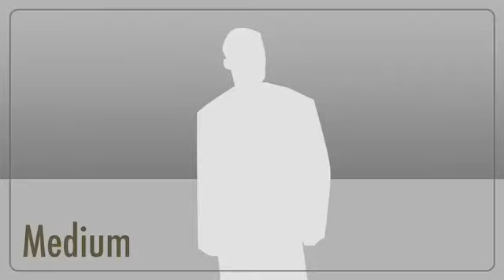The Adventures of Pee Wee- Trailer